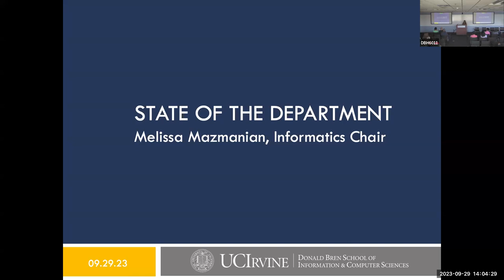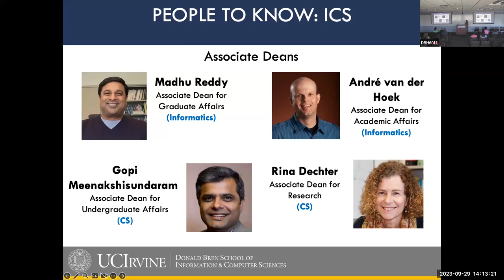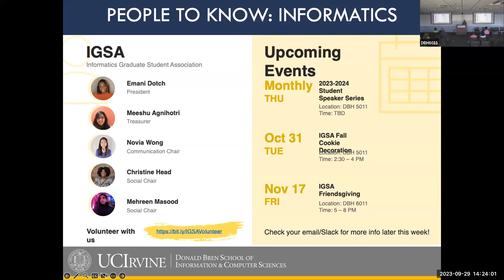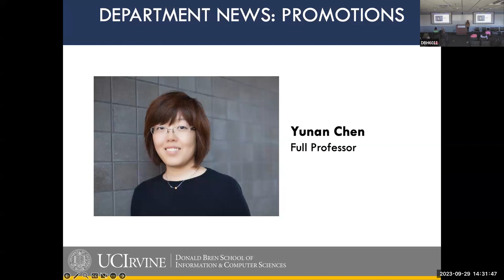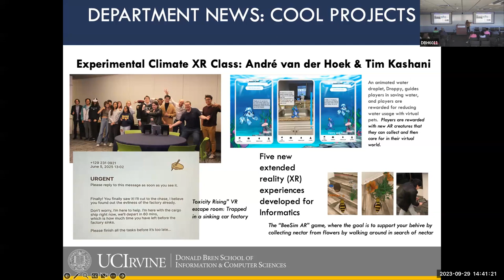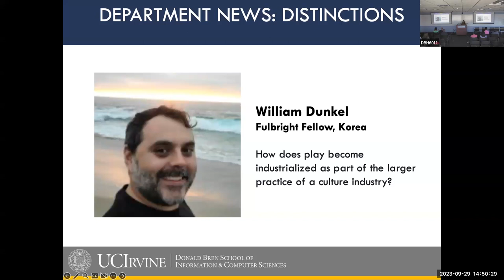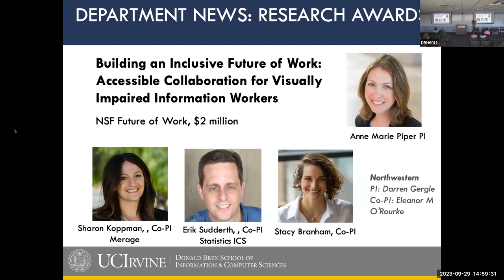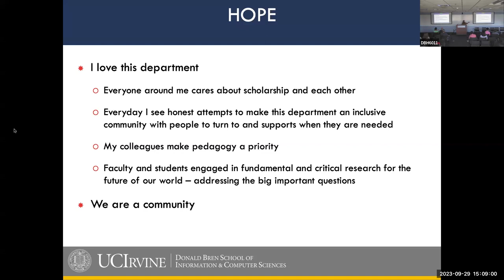2023 State of the Informatics Department with Melissa Mazmanian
Melissa Mazmanian (Professor, Chancellor’s Fellow and Chair for the UC Irvine Department of Informatics) delivered the 2023 State of the Informatics Department talk on September 29, 2023, to kick of the new academic year and the Fall 2023 Informatics Seminar Series.